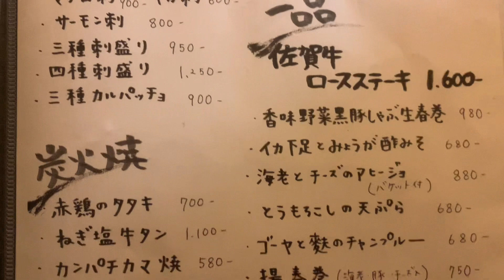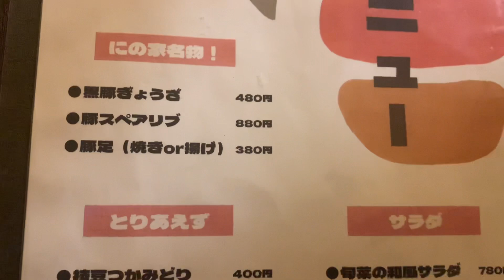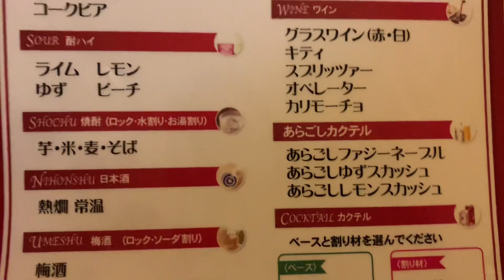福岡 柳川市にある にの家で晩御飯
アラフィフおやじが柳川市にあるにの家で飲みながら晩御飯を食べた動画です